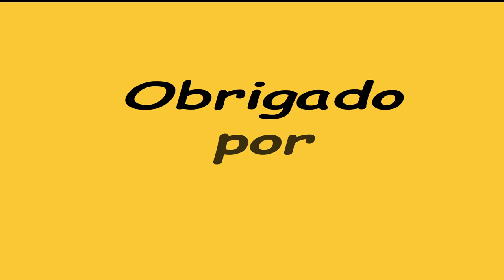Dicas de colagem e encaixe, MONTANDO BANQUETA! Veja como fazer colagem da maneira correta !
Apresentamos nesse video várias dicas de encaixe, furação e espigas.
Abordamos a maneira mais correta da aplicação da cola para madeira e passamos algumas dicas de como produzir as espigas de maneira q elas possam esconder as imperfeições da furação.